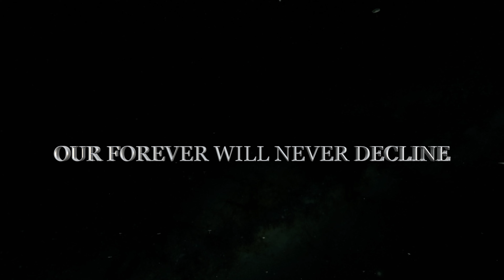God will Allow Our Forever to Happen Now, Love Quotes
OUR FOREVER IS ABOUT TO HAPPEN NOW
BECAUSE OUR LOVE WILL NEVER DECLINE
ALL THE STARS WILL SAY WOW
BECAUSE YOUR DREAM IS FLYING WITH MINE
AND EVERYTHING WILL BE HAPPINESS
BECAUSE GOD WILL ALLOW
OUR FOREVER TO HAPPEN NOW

   God will Allow Our Forever to Happen Now between you and me    💘🌹💖